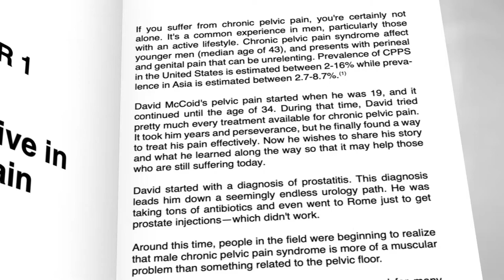Freedom from Pelvic Pain - DCT Resistance Stretching Program to Relieve Pelvic Pain Forever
This book is the first step in allowing you to lead a pain-free life. The first step in allowing you to become the real you again.
When I had pelvic pain I was often told I needed to manage pelvic pain. It was something I could never do. I could never just accept it and manage it. I wanted to get better.  As a former pelvic pain patient, I have no interest in creating a book and course which helps you manage pelvic pain. The goal of this approach is always full recovery.

Having exhausted every pelvic pain treatment possible I was determined to find an answer to the epidemic of pelvic pain. The mainstream consensus on pelvic pain is that muscle tension is a cause or component of pelvic pain. I would agree with this. The problem is then how do you effectively treat muscle tension in the body?

The solution would be simple it seems. You start stretching. You pull and stretch on your muscles and they become longer and relax. The problem is if you have had pelvic pain for any length of time you have probably found out this does not work.

The type of stretching found in most pelvic pain books is static stretching. This form of stretching does not create tissue change and in fact, increases tone in a muscle. I persevered with this form of stretching for years and made no progress with pain or symptoms.

All of my treatments for pelvic pain focused on relaxing muscles to treat muscle tension. THen I found DCT and Nic Bartolotta. DCT was the opposite. Throughout my session of DCT, I was being told to attempt to contract muscles. The very opposite of what I was told when receiving pelvic floor physical therapy.

My body felt slightly different after the session. It was not a dramatic change as some people report after DCT, however, I knew this was a unique approach. I had never encountered anything like this in 14 years of pelvic pain.

I made the decision to train in Dynamic Contraction Technique and went on to work with clients suffering from pelvic pain both in person and on Skype. I began applying and experimenting with DCT on my own body as well as on new patients and clients.  During that process, I identified the most appropriate DCT exercises for pelvic pain.  DCT transformed my own body.

The results were remarkable however my business was still on a very small scale. It felt strange to see people recover but for the treatment to be barely known. I knew that I had to make DCT more widely known to pelvic pain patients.  It is transformative. It is more than just a treatment, it is a metamorphosis.

As a pelvic pain patient, you will have been let down many times. As a former sufferer, I can say with integrity and sincerity that you will not be let down by DCT.

I suggested the idea of a DCT pelvic pain online course to Nic Bartolotta. Nic was supportive of the idea and we discussed ideas via skype.  The resistance stretching conference was coming up in Los Angeles and we decided to film it after the conference. The online course was successfully released just over two years ago. It has been an incredible success and we now have people from every continent following the DCT for pelvic pain course.

This book offers a radical departure from mainstream treatments for pelvic pain. With the exercises in this course, you will be both strengthening and stretching muscles at the same time. Furthermore, this approach does not focus on the pelvic floor.  We put forward the argument that the pelvic floor is merely reacting to tension in other areas of the body. Treatments that focus solely on the pelvic floor routinely fail.

We will present the principles and theory of the Dynamic Contraction Technique and then go on to present the exercises which will allow you to change your body.

This book is the first step in that process. The journey will be a transformative one with ups and downs as you recover. Recovery is never linear but over time will be achieved.

Slowly but surely you will begin to feel your body changing.  Your body will start to feel less and less tension, you may notice sensations in your shoulders and neck even though you just stretched out your hips. You will begin to rediscover or actually discover your body.  This is your chance to free yourself from the shackles and despair of pelvic pain.  I hope Freedom from Pelvic Pain inspires you to begin your own metamorphosis.

Co-Author, David McCoid